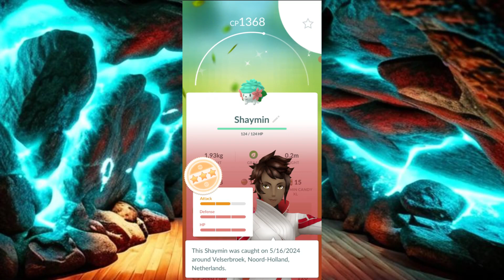Pokémon Go Shiny Compilation May!!!!